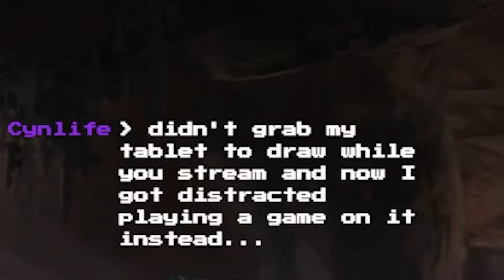Journey Through a Beautiful and Mysterious World | Ori and the Blind Forest Playthrough | Part 1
Hey everyone, it's me, wolfyLion, and I'm excited to bring you my playthrough of Ori and the Blind Forest. This game is an absolutely stunning adventure through a mysterious and magical world, and I can't wait to share it with you.

I apologize in advance for my cough- I was a bit under the weather, at the time of the recording

It's worth noting that this playthrough has been a long time in the making - it took me over a year to find the right editor for the job. After three failed attempts, I finally found Denver The Dragon, who did an amazing job with the editing.

So, sit back, relax, and join me on this incredible journey through a beautiful and mysterious world in Ori and the Blind Forest.

wolfyLion thinks you are awesome

Chapters:

Code: wolfyLion